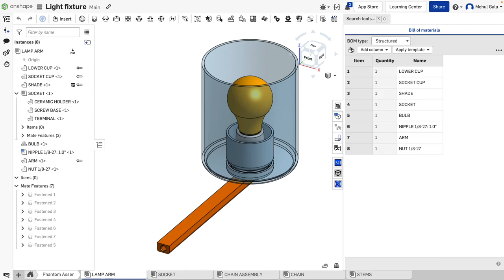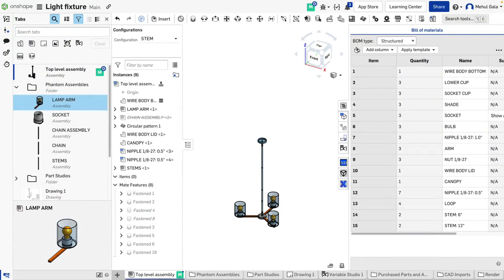Tech Tip: Manipulating BOM Behavior in Onshape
There may be instances in CAD where it is necessary to group parts into phantom assemblies or hide a subassembly’s components in the BOM. This can be achieved in Onshape using the BOM behavior property. Watch this Tech Tip for more.